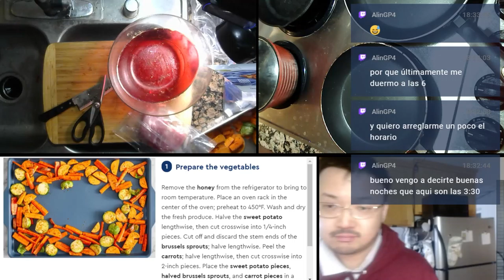210311 Sheet Pan Pork Roast